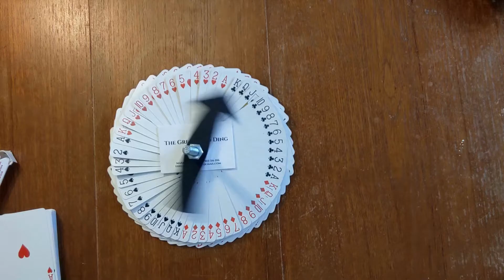Magic at the Monastery // Close Up Performance (Part Three)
Here is Part Three of my first close-up performance post covid.
I'm with some of the single students at theological college in their house share affectionately known as 'the Monastery!'

- The Great Woo Ding